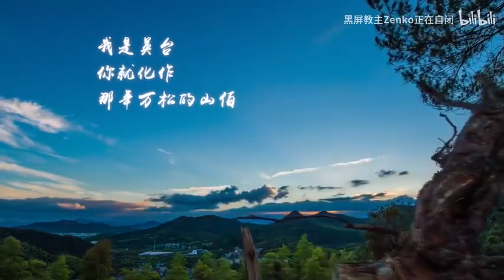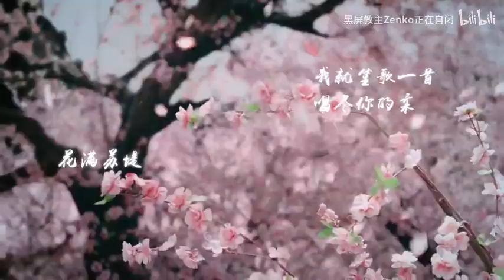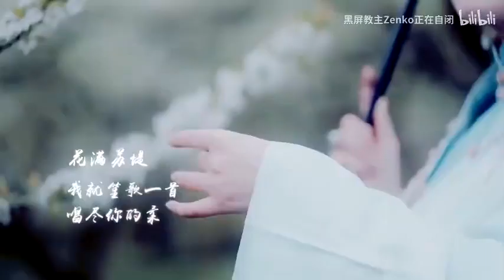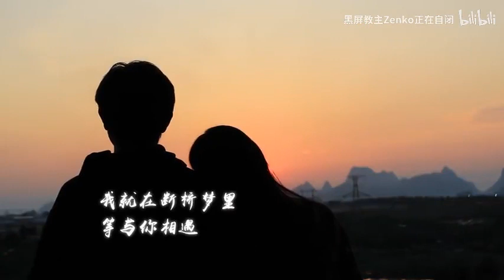【章楚楚】苏公堤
singer : Zhang Chuchu